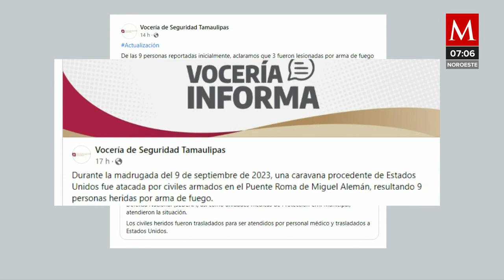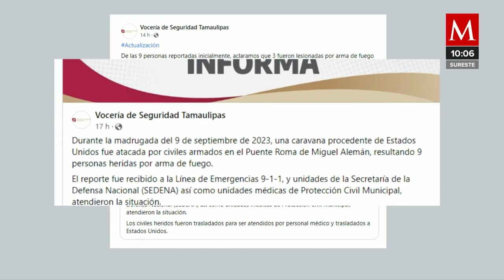Tres personas heridas con arma de fuego tras ataque en Miguel Alemán, Tamaulipas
La Vocería de Seguridad precisó que seis personas fueron atendidas por crisis nerviosa.